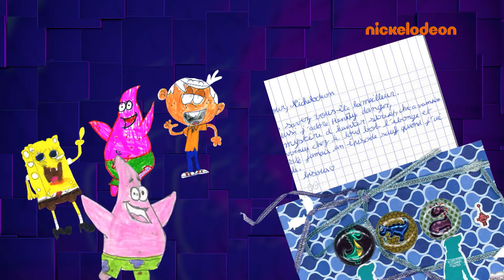L'actualité Fresh | Semaine du 25 novembre au 1er décembre 2019 | Nickelodeon France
Cette semaine dans Fresh : Jumanji revient dans les salles obscures ; les Pokémon envahissent Fresh Game ; un show exceptionnel dans Fresh Spectacle ; et le courrier des Freshnautes dans Fresh Bonus !